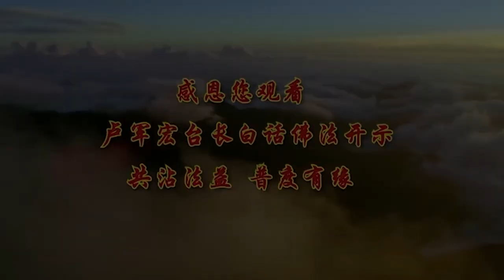卢台长【心佛合一 转凡成圣】 卢军宏台长白话佛法广播讲座（第76集）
很多时候跟你们说三千大千世界，大啊，大得不得了，三千大千世界到底有多大？就在你的一念间。你说一个人眼睛闭起来，师父跟你们讲，叫你脑子里想一想，眼睛闭起来，你可以把这个宇宙空间都可以想到，在你的脑海里，大不大啊？你现在想想你在天上，眼睛闭起来，看看天大不大啊？在飞机上看到天大吗？那你现在如果生气的时候，一句话难过了半天，气得半死，那个时候你们的心小不小啊？你看弥勒佛，为什么显个肚子给你们看啊？你说说看一个宰相肚子里能撑船，你们的气量呢？一句话，一个事情，哎呀，不得了了，不可以了，不开心了。有什么过不去的事情？人间不就这么几十年吗？一句话，很多人临死都还记住，“我不要见这个儿子啊，他年轻的时候曾经伤害过我啊。我不要见他呀！”“妈妈，你就原谅他嘛。哥哥跪在那里呢，已经三天三夜了，跟你忏悔啊。”“不要见他了，我……”走掉了，气死了。气量大一点，有什么过不来的，对不对啊？所以师父跟你们说，人的一个念头想通了，开心了，在天上；一个念头想不通，“为什么？为什么？”地狱啊。听懂了吗，你们没有占人家便宜过啊？所以很多男人跑到我这里来讲，他老婆跟外面怎么怎么，我说：“你有吗？你比她多，还比她少啊？”很多女人跑到我这儿：“我老公怎么怎么怎么……”“你有过吗？你也有过的啊。”

所以人生一念间就是六道轮回。你的念头什么时候放不下，你的六道轮回就时间越长。听懂吗，痛苦啊，难受啊，烦恼啊，就一直轮来轮去的。你说说看，小时候轮回，青年的时候轮回，老年的时候还是轮回，天天这样，可怜吗？可惜吗？所以只有一念，你就是在天上，就是佛；想不通，难受，就死盯着他，“我就不放过他”，你就是魔。你看看你们被很多人盯着的时候，你是不是说他是魔啊？为什么？过去就算了，你们在单位里、被人家盯的时候，在公司里被人家盯的时候没有啊？有的人就是死盯住你，就盯住你，怎么样啊？不停地检举，揭发你，你怎么办？因为你曾经得罪过他。所以你知道要气量要大，你知道别人这样不好，使你很难过，你为什么气量这么小，再去死盯住别人，让别人很难过呢？这不叫轮回吗？你让她难受，让老婆难受，老婆明天在饭里面给你报复，咸死你，长期的咸，你的肾脏就会衰竭。人就是报复来报复去，没有意思的。

佛跟魔相差有多远？善恶好坏（一个人善的恶的、好的坏的）、赞誉毁誉、得到失去实际上就在一念间。你们哪个人没有得到过，哪个人没有失去过？有什么关系？失去还可以再得到，得到又会失去，有什么意思啊？就是这样，失去了还会再拥有。很多人失去了感情，接下来又有一个感情来了，他又拥有了；拥有了之后不好好珍惜，又失去了，再拥有再失去，直至孤寡；最后就算你一生找到一个最圆满的，你也得放下，因为他也不会陪到你底的听懂了吗，所以不要看得太重。

人的一念可以把我们带去天堂，也可以把我们踢入地狱。所以想不通的人就在地狱当中，这一念，又可以将我们心中的黑暗转为光明。师父，我经常跟你们说，我就是一个闹钟，经常在唤醒你们，因为你们还经常在做，自己，我恨啊、难受啊，出不来，我把你们叫醒。所以一定要懂得，想不通是暂时的，想通是永久的。所以希望你们要想通，就是光明心。

所以人的念头因为有贪瞋痴慢疑，你们看看，你们每个人还想做未来的佛呢。贪，瞋，痴，你们都知道吧，就是傲慢（人不能看不起别人），疑是什么呢，疑这个字跟声音一样的，怀疑，“咦？”对不对啊，怀疑别人。疑心生暗鬼，一怀疑，你就心中生出鬼了；怀疑了，对男人不好，对老公不好，对孩子怀疑，对什么什么怀疑，全部出来了。所以要帮助自己找到佛性。这个念头，实际上好像很虚幻，无影无踪。你看人的念头为什么叫无影无踪？因为它瞬息万变。所以你看一个人，刚刚还很好的，“哎呀，你放心啊，我肯定跟你很好，我们跟你合作。”边上有个人：“你不要跟他合作，他曾经怎么怎么怎么……”过一会儿，“哎，你好你好。”马上变。好了，现在知道了吗？人啊，一个念头就转念了。一个念头让你痛苦，一个念头让你幸福，你到底想幸福还是痛苦，就在你的一念之间啊。现在明白了吗，今天吃点营养品，哎哟，吃得精神很好，身体很好的，哎呀，越吃越好，“精神怎么这么好啊？”过两天一看报纸，这个营养品含有什么毒素，会让你怎么样，“怪不得我这两天吃得精神好，都是假的”，全是你的念头，听得懂吗？没有经过证实的东西，都不足以证明它的真实存在性，我要跟你们讲心理学，真实存在性的东西都是要经过证实的。大家听懂了吗，所以我们有时候一个念头，虚无，来无踪去无影，但一直在脑海当中会回荡。你说说看，跟这个人不好了，怎么会不想？你肯定要想他的嘛，你跟他：“算了，这种人，我告诉你，你走得远一点。我跟你说，想都不会想你的。拜拜，无所谓的，你走好了。怎么怎么……”一走之后……所以人不要嘴硬啊，没有意思的，一念，你就失去他了，在身边的时候多珍惜吧，不要等他走了再难过。

所以红尘之人，很容易跟着自己的念头跑。我们都是在红尘滚滚当中的人，很容易跟着自己的念头跑。所以有的时候，“我就不买账，我情愿这样，我也不能饶过他”，生活了几十年了，什么饶不饶的，大家退一步海阔天空，对不对啊？不要这样，有什么意思啊？结果累了自己一辈子。明白了吗，我们人就是跟着念头跑的，“不可以这样做”“不可以那样做”“我就是要这样”“我就是恨他”，好了，一辈子就这么累啊累啊。大家听懂了吗，这就是《金刚经》上所说，如梦幻泡影的人生。你们没有感觉你们小时候对你们现在来回忆，是不是像做梦一样的？你们同学会去见面的时候，看见这个同学了，“哎呀，真的，几十年了，这跟做梦一样的。怎么今天又见到你了？”就是如梦幻泡影啊。一个泡泡，我们小时候在太阳底下吹个泡泡，一吹，一个彩色的球，看见吗，看见它跑啊跑，过一会儿没了。我们人生不就是这样吗？因为《金刚经》讲“如梦幻泡影，如露亦如电”，过了就没了，听得懂了吗，露水被太阳一照还有吗？

所以知佛懂理才知你我无分别。你要知道佛，懂得道理、佛理之后，你才知道你跟我没有分别的，我们都是一样的人。一个老妈妈痛苦了，你也要难受，因为你也会成为老妈妈；人家孩子难受了，你也要替他难受，都是一样，人伤我痛，所以没有分别。那么不分别你就不会执著了。你把人家都看成你的孩子，你不会觉得“我的孩子，我要对他好；他的孩子，我就对他不好”。

要佛心佛理，不要去贪恋。这个东西该你的，永远是你的；不该你，没了，就不是你的，结束了，无所谓。不回避，不回避是什么？碰到好的、坏的东西，都不要去回避它，因为随顺因缘。因缘来了，就是你该得到的，不管善和恶，都是你自己过去生中自己造的，不回避它。恶缘来了，我忍辱精进；善缘来了，我要懂得戒骄戒躁，这样你才能慢慢地，过完你的美满的一生。

所以不嫌弃，很多人只要心中一嫌弃别人，你的心就变了，你们告诉我，你们嫌弃别人，是不是觉得自己跟人家不一样，“哎哟，这么穷。哎哟，这么难看。哎哟，吃这么多。哎哟，脏得……”你说你自己的心是不是在变？不要这样。每个人都吃过苦，每个人都有自己的烦恼，不要去嫌弃别人。你看别人头发白了，你以后会白吗？我就不相信，你们头发白的老妈妈，年轻的时候看人家年纪大的人头发白的时候，想“这个人怎么一头白发？”那么现在你怎么一头白发了？而且很多人白发就白发了，不要去染。白发，我告诉你，智慧，你看教授都是白头发。

所以师父跟你们说了，要懂得，人实际上只在一念间（一个念头当中），你就能度千千万万的人，因为你只要跟菩萨的境界一合拍，你就是佛菩萨的智慧，你就能度千千万万的人。所以当一个人在度人的时候，实际上他有加持的。你们看，有些人不大会讲话，但是度别人的时候滔滔不绝，好像有人跟他讲一样的，越讲越开心，越讲话越多。你们很多人不大会讲话，度人的时候，怎么话这么多？怎么讲得这么好？

所以世人都要消业，世界上的人都要消业，因为业障的显现会阻碍我们修心。正是由于这些业缘的存在（因为我们每个人都有业障的缘分，一段时间好的缘来了，一段时间恶缘来了；倒霉的时候就叫恶缘来了，好的时候就叫善缘来了；很顺利的时候就是善缘，不顺利的时候就是恶缘，统称为业缘），业缘来的时候，要让我们更加精进地修持，修持自身、自心——自己的身、自己的心，将凡人的心念来转换为菩萨的心念。你今天觉得这个孩子很讨厌，你觉得这孩子怎么这样，然后你一转念，“哦，他来到人间也是来吃苦来消业的。今天既然到了我们家里，我就要好好地对他，要帮助他，要改变他”，只是这个时候你就不会害孩子了，你就不会觉得这孩子不好了，就是这个概念。所以叫转业成圣，转凡成圣。把凡人的心转为圣人的心，转换菩萨的佛心，转换出佛性。良心好的人就是有佛性。所以在菩萨的眼中，要珍惜每一段人间的因缘。你们今天大家相聚在这里，也是一段缘分，可能以后你们永远见不到了，可能以后还能见到，可能以后你们在天上见到，但是至少你们跟佛都有缘，所以大家都相聚在这里。所以只要度化众生，只要能够学佛修心、度化众生，不在善恶缘。不管善缘恶缘，我们都要帮助他，都要去度他，这个就叫聚缘，欢聚的聚，聚在一起的聚，这个缘分是聚起来的。这是一念善就进入了净土世界。大家知道，净土宗过去跟大家讲的就是，一个人经常地念净土宗的时候，一念阿弥陀佛，你就进入阿弥陀佛的西方极乐世界，是一样的道理。如果你天天说“我要做好人，我要做好人”，你就很快做好人了；你天天说“我恨他，我恨他”，恨到最后，你不但看见谁都恨，你自己的脸相也变得越来越恨，所以不能恨。